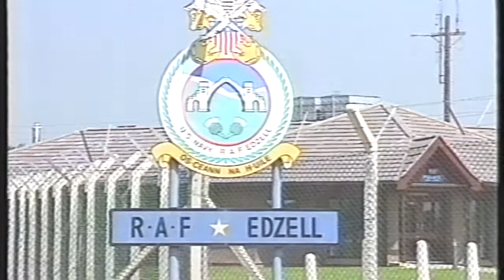Craig Millar Reports:Edzell Americans Celebrate July the Fourth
This 1991 news reports features US military personnel celebrating July the Fourth at the former communications base at RAF Edzell in Angus, Scotland.